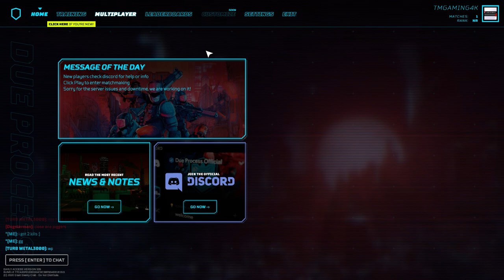The Worst Player EVER !!!! - Due Process (Lets Play: EP1)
Hey guys TM here and today I'm going to be doing a Lets Play series on Due Process which is a Competitive, PVP shooter. Hope you guys enjoy EP1 :)